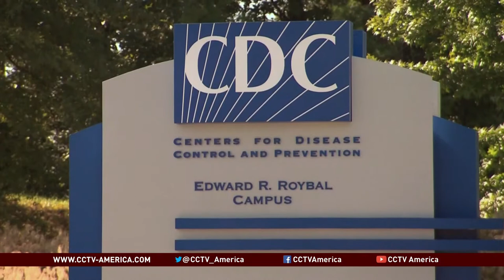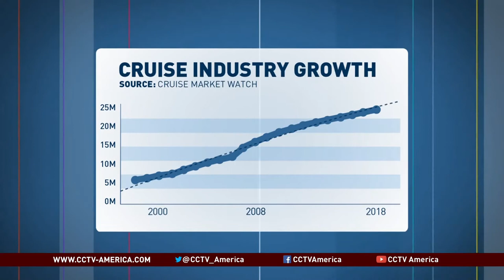Even with Problems, Cruise Business Doing Well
Cruise ship passengers take to the seas for the sun, sights, gourmet food, luxury and entertainment. But in some cases they're getting more than they bargained for, and not in a good way. Yet the cruise industry's profits are sailing along nicely. CCTV America's Rachelle Akuffo reports